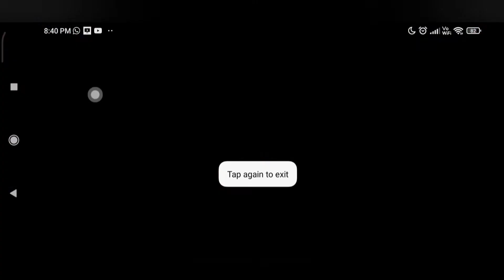NEW FIST SKIN IN FREEFIRE MALAYALAM || HAILSTONE FIST 💥|| FREEFIRE NEW EVENT MALAYALAM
GAME IS NOT A CRIME 🙅💢

YOUR SUPPORT IS THE SECRET OF MY WINNING🏆💪 ❣️

GUILD   :REDUCERS 2

RAM        :6GB

6GB NOOB 🥀🥀